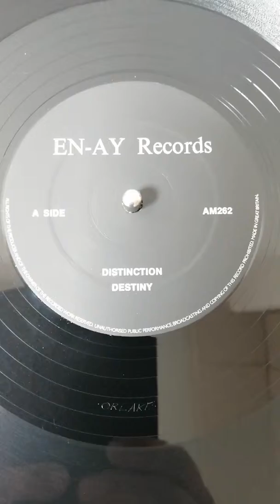DISTINCTION destiny (very hard to find)